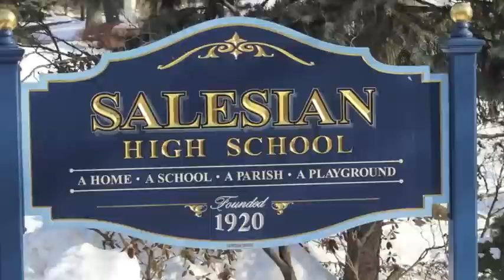SALESIAN FOR LIFE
Short video from Salesian High School, New Rochelle, NY

Full video coming out in the Spring.

Instrumental created by Br. Stephen Eguino, S.D.B. @boscobeats

Lyrics:

Family goes beyond the blood
Flooded by my selfish dreams, broke at the seams
Drowning in a pool of lies, where the soul dies
But Bosco help me cut them ties
Found new life in a man named Christ
Freed up, got a new prize
As the Grace hit, rockin new eyes

Lookin for God as I’m lookin for Love
Not looking down but I’m looking above
Heart been set free I’m authentically me
Living the life that as He called me to be
No more excuses I’m here I’m alive
Took the back seat and letting Him drive
Walking by Faith and I’m loving my life
Doing my best as I’m following Christ

Welcome to the Home, Parish, School, and the Playground
Sounded like a paradise but Schmurda trying to murda me

Doing the wrong is now suddenly right
Nobody willing to stand up and fight
Come out the darkness come out the night
Come follow Him and just live in his light

Confess my sin and cleanse my soul
That was bout a week ago
Unashamed to proclaim His name
Mercy rains in yea
Forgiveness of my sins
I’m a changed man,  New plan
All Christ
I’m Salesian for life

Bronx to Mt. Vernon, yea Salesian for Life
Manhattan to New Roc yea Salesian for Life
Throw your hands up and be proud We be Eagles for life
Spread your wings go’n fly We be Eagles for life

Yonkers to Port Chester Salesian for life
City Island down to Pelham Salesian for life
We be brothers till the end We be Eagles for life
Loving God Loving neighbor Yea Salesian for life